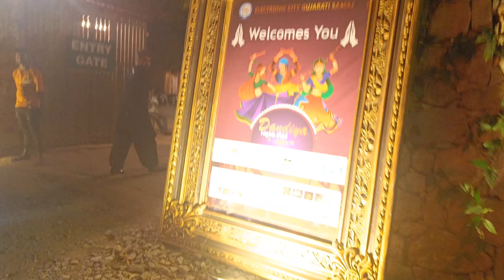Weekend Ep- 08 | What makes Navratri special in Bengaluru?